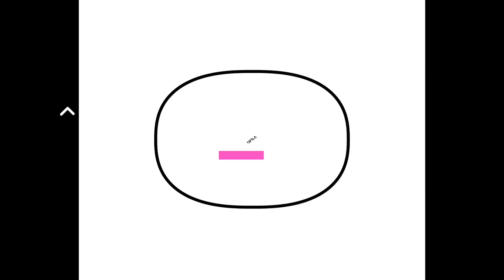MISTER V - FAIRE UN ALBUM | REACTION FR (2019) | PREMIÈRE ÉCOUTE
✘ C'est sur INSTA que je passe la plupart de mon temps

📖 DEFINITION DE REACTION:

nom féminin

1. Force qu'un corps agissant sur un autre détermine en retour chez celui-ci.

2. Réaction chimique action réciproque de deux ou plusieurs substances, qui entraîne des transformations chimiques.